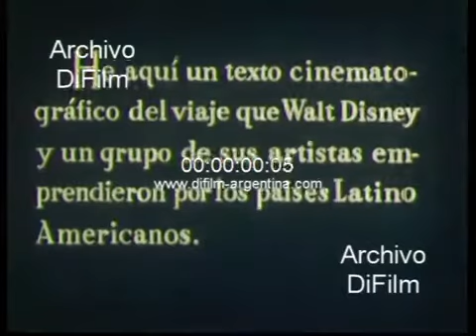Tour Walt Disney for Brazil 1943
Reference: Behold a cinematic journey text of Walt Disney and a group of artists initiated by Latin American countries. The result of this visit was the best understanding of the customs, humor, art, music and rich folklore decorating our friends south.
Brazil: General views of artists accompanying Walt Disney working in a hotel room in Rio de Janeiro. General view of a military parade commemorating the Independence Day of Brazil. At one stage a ceremony where 30,000 children sing hits, singing patriotic hymns and under the direction of maestro Heitor Villa-lobos, a leading Brazilian composer. General views of people walking down a street in Rio de Janeiro. General views designs mosaic sidewalks. Closeup of a moving tram up to the top of Corcovado. Closeups of Christ the Redeemer. Panoramic view of the bay. Closeups of Sugarloaf. Closeups of one of the artists who accompany Walt Disney watercolor painting in Sugarloaf. Tickling the cable car climbing the Sugarloaf. General views of Copacabana Beach. Overviews of the different varieties of trees and plants in the botanical garden. General views of the zoo, where they observe flamingos, anteaters and tapirs. General views of Walt Disney artists working in the hotel. Animation sequences Pepe Carioca.
Date: 1943
Duration: 6 minutes 8 seconds
Code of film: F-00454